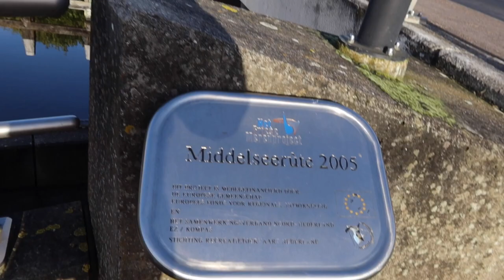Het evenwicht is zoek/nieuwe haven #257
Deze week niet veel op pad omdat ik last heb van mijn evenwicht. Veel geklets dus.